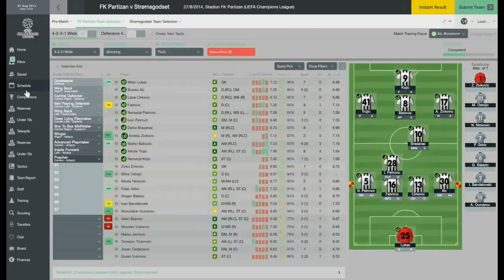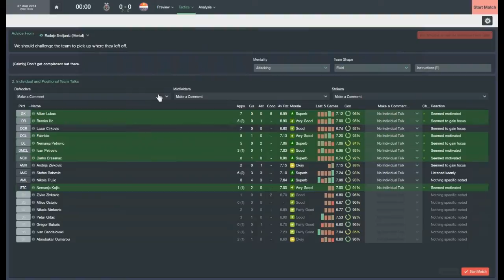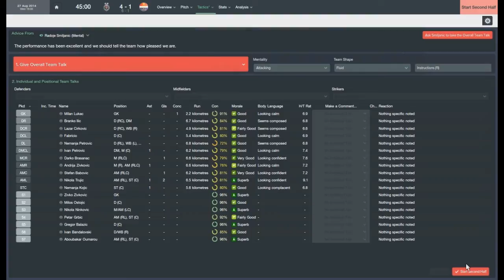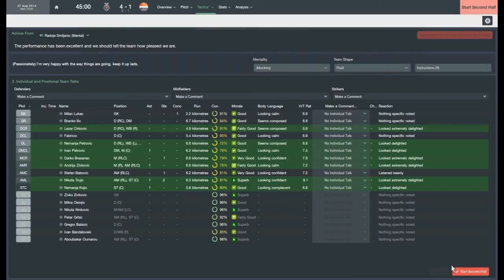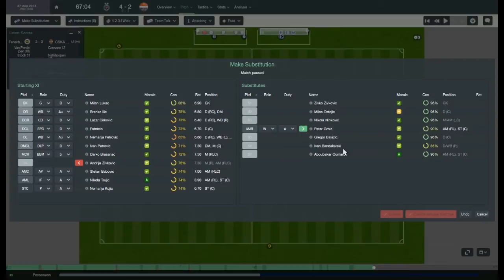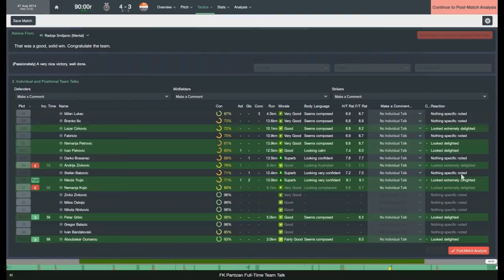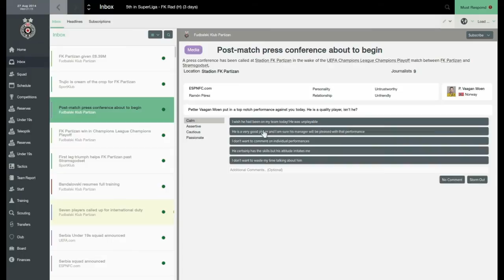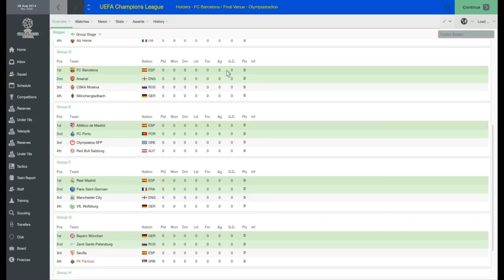THEQUEST: Football Manager 2015 - FK Partizan - S1/EP5 - Stromgodset 2nd Leg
Partizan is a highly established Serbian club in the Jelen Superliga. Having won the league 14x already,  last season they finished second as runners up for the first time since 2007. Partizan is also the only Serbian club to reach a Champions League final, but failed in the final losing narrowly against Real Madrid 2-1 in the 1966 final. Since 1966, football has completely changed and is now more about the money rather than the passion for the sport. Since this change, Partizan's finance's haven't been able to compete
with the likes of Barcelona, PSG, Real Madrid, Arsenal and Manchester City. However, this hasn't stopped Partizan in taking
a new approach to football. Partizan now focus's on producing young talent from their highly respected academy and building them up to Serbian international superstars or even European stars, should their dream be to move elsewhere. Partizan have had their fair shares of top talent over the last few years with the likes of Mitrovic, Savic, Ljajic and Markovic being world class players
who have put on a Partizan shirt in their past. The goal now? the goal is to reach the champions league final...and win it. Myself and Partizan both want to know how it feels to be European champions, they narrowly missed it in 1966 but with my managerial skills...we'll be European champions whether the big boys like it or not.

Hit me up on Twitter: @WOLFE3Y